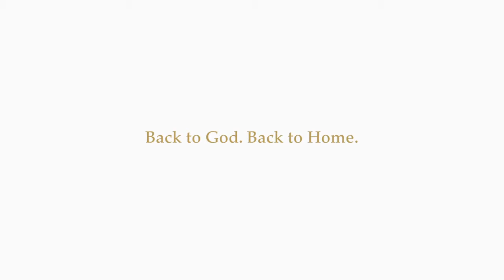Back to God. Back to Home.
Śrīla Bhakti Nirmal Āchārya Mahārāj explains the simple process to go back to God, back to home.